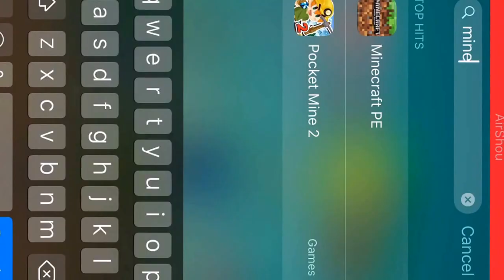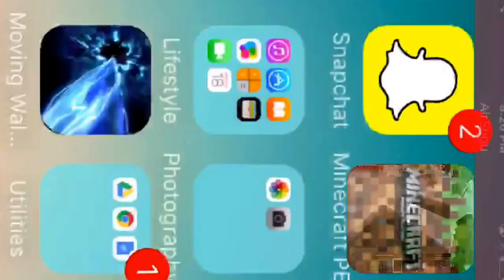Minecraft Let's Play #1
Hello everyone! This is our channel's very first video!

This is a very short Minecraft Let's Play discussing our new channel.